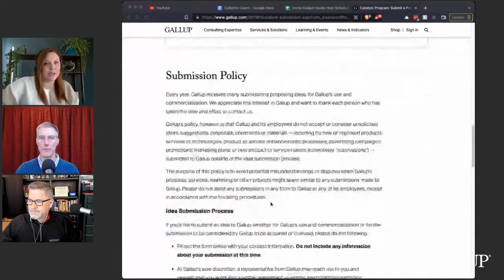Multiplying the Impact: Catalyst and Partnering With Gallup -- Called to Coach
Learn about Catalyst and how this program can move entrepreneurs with strengths, engagement and wellbeing products toward partnering with Gallup. Join Gallup Strategic Licensee Director Liz Uebele and Cascade creator Richard Sterry to learn more.